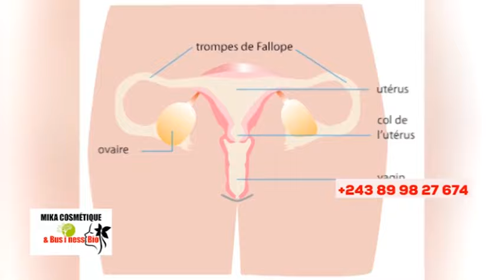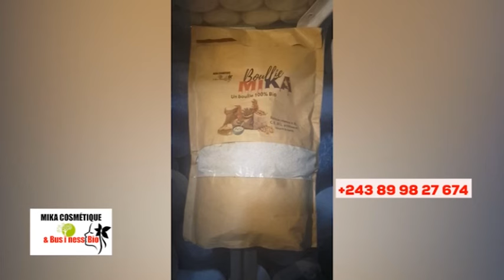🔥PROPHÈTE ANDIMI KUFA, K0FFI, HÉRITIER, FÂLLY NZAMBE AZO FRAPPÉ, KISI EMATI NIVEAU, BOLANDA